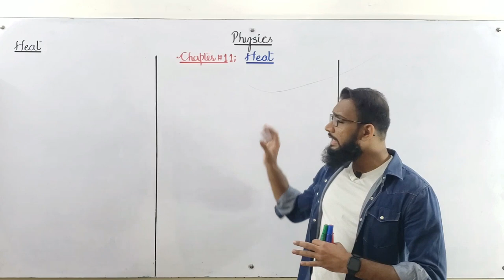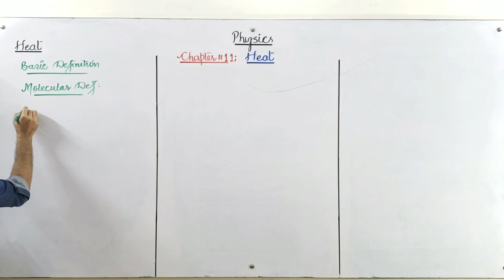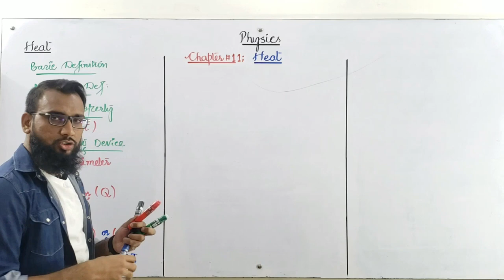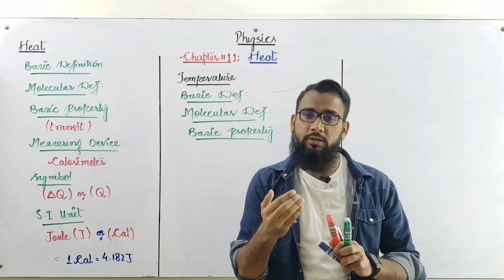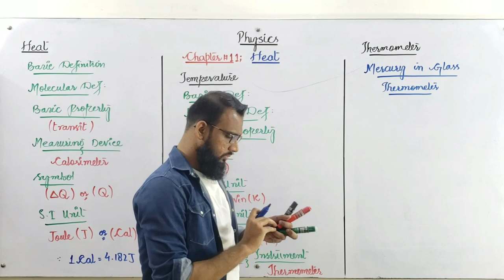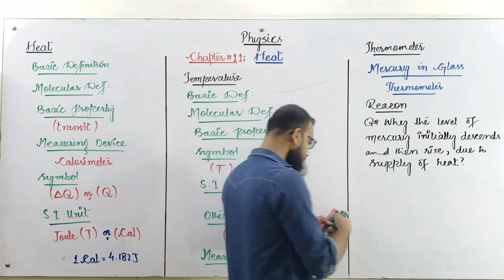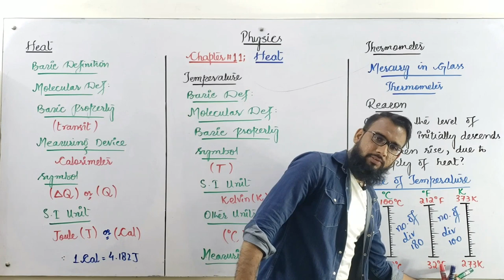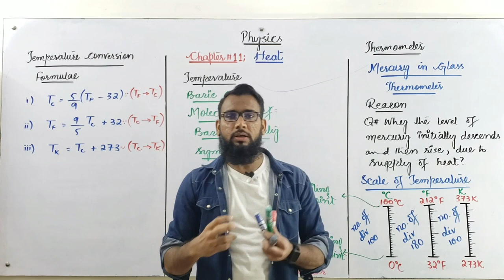IX & X - Physics | Sindh Board | Chapter#11: Heat |Lecture#11.1| SSC I & II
Hello everyone ..

 This is Raza_Sir_Physics

                    Here is the link Of Reason